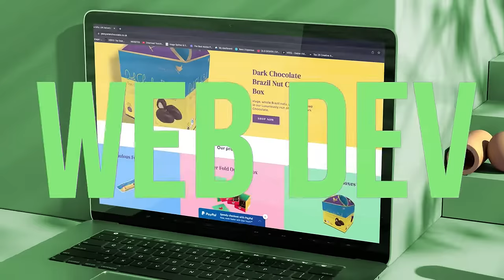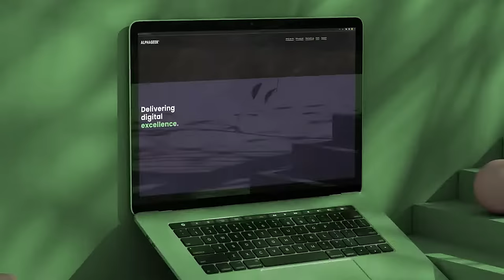Alphageek | Award Winning Digital Agency UK | Reel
Alphageek started in 2019 as a media agency catering to local businesses around Derbyshire. Rapidly growing from a giant team of 1, to 4 friends in a tiny office in Ilkeston over the course of a year.

We quickly realised our passion lay purely in the digital side, delivering ROI and real business value – thus Alphageek Digital was born!

Since then, we’ve quadrupled in size and expanded our client base from 4-5 Derbyshire businesses to over 50 companies operating across 4 continents – and we really are just getting started.

We’re a hugely ambitious company founded and maintained on the strength of our ideas, the skill set of our marketing team, and our willingness to go the extra mile for every client. We’ll continue to build both ourselves and our reputation by delivering the best digital marketing service in the Midlands, every time.